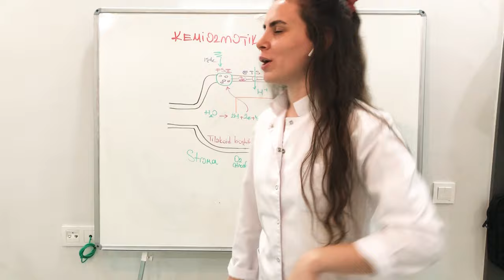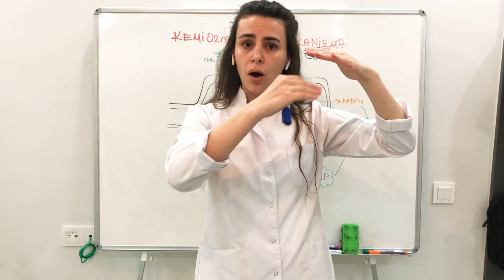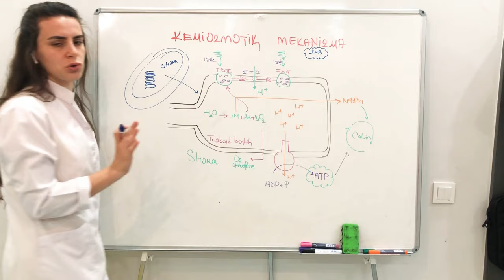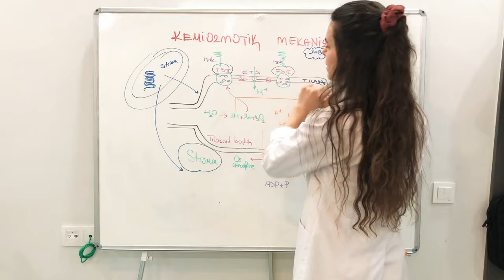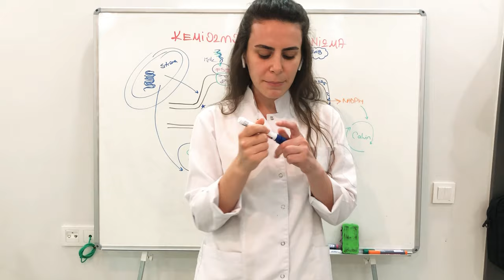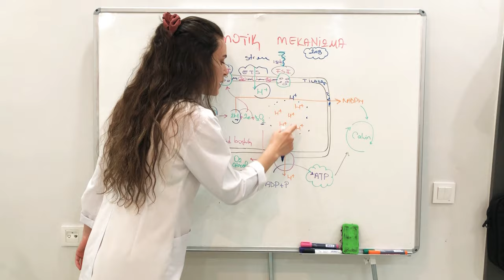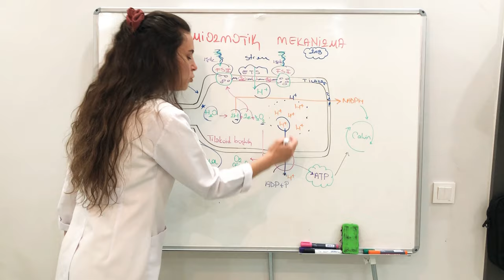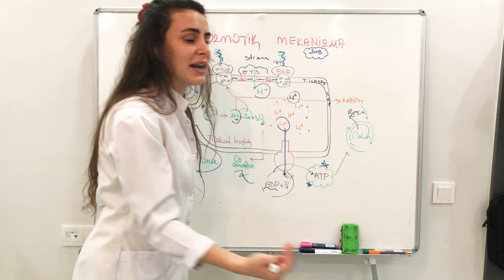Kemiozmotik Hipotez Nasıl Öğrenilir ?